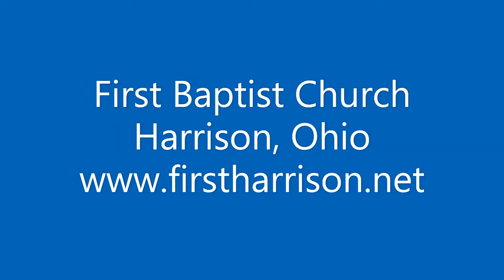Purpose Of The Law 6 16 2021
Purpose of the Law